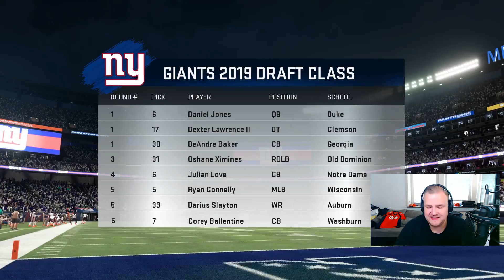Madden NFL 20 Spielerkarriere - Face of the Franchise (QB1) Erster Einsatz! #04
Madden NFL 20 QB 1 - Spielerkarriere  in deutsch/german mit unserem Rookie Quarterback David Connor! Heute spielen wir in der Preseason unsere ersten Spiele und müssen uns für das 53 Mann Roster bewerben!

Dieses Video wird präsentiert vom EA Gamechanger Programm.

►►► Madden 20 vorbestellen*

UNTERSTÜTZE GTHD
►►► Madden NFL 19 kaufen*
►►► Kauft über uns bei Amazon ein*

*Bei einem Einkauf über die gekennzeichneten Links erhalten wir eine kleine Provision. Mehrkosten fallen für euch nicht an, aber ihr könnt uns damit unterstützen.